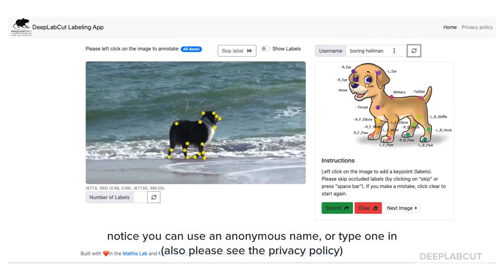Model Zoo: DeepLabCut Labeling App!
demo video for the new DLC web-based labeling app - public release soon!

Developed as part of the DLC Summer 2020 course by Mathis Lab and Mathis group members, Steffen Schneider & Maxime Vidal.